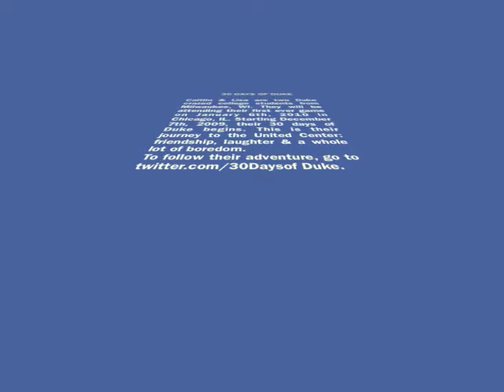30 Days of Duke Day 6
30 DAYS OF DUKE:DAY 6
SPEND A SATURDAY WITH CAITLIN & LISA

Caitlin & Lisa are two Duke crazed college students from Milwaukee, WI. They will be attending their first ever game on January 6th, 2010 in Chicago, IL. Starting December 7th, 2009, their 30 days of Duke begins. This is their journey to the United Center: friendship, laughter & a whole lot of boredom.

Duke.